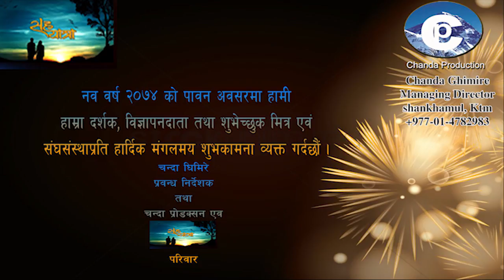Happy New Year 2074 || Chanda Production & SahaYatra Family